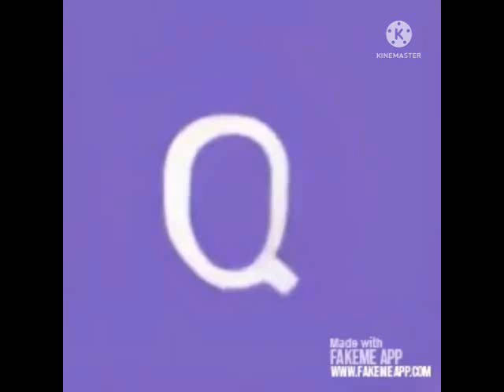Preview 2 QBert2010 Alt Deepfake V3 Effects [ Preview 2 V17 Effects ]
Hello!